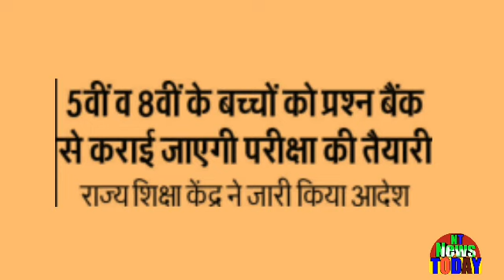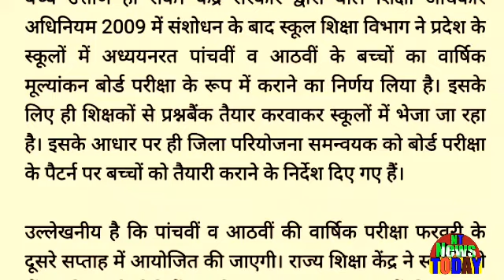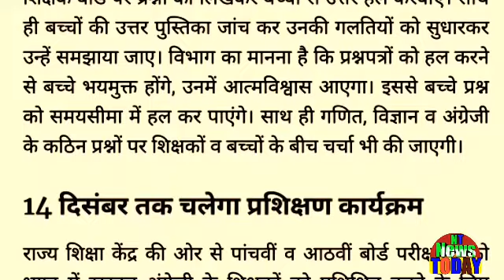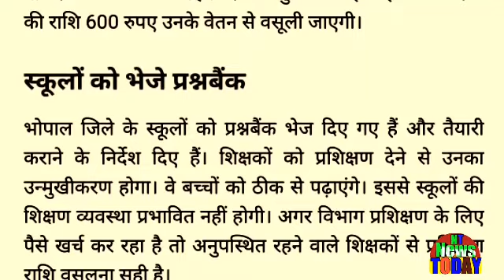5वीं और 8वीं के बच्चों को ऐसे परीक्षा की तैयारी कराई जाएगी?राज्य शिक्षा केन्द्र का आदेश?सभी शिक्षक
Children of 5th and 8th will be made ready for such exams? Order of State Education Center? All teachers5वीं और 8वीं के बच्चों को ऐसे परीक्षा की तैयारी कराई जाएगी?राज्य शिक्षा केन्द्र का आदेश?सभी शिक्षक